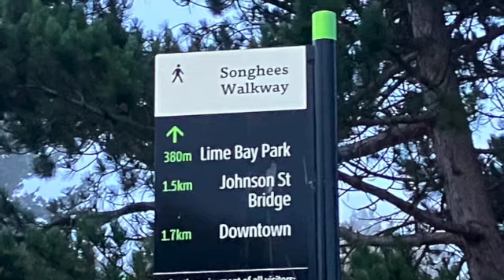Walking the West Bay (Trailer)